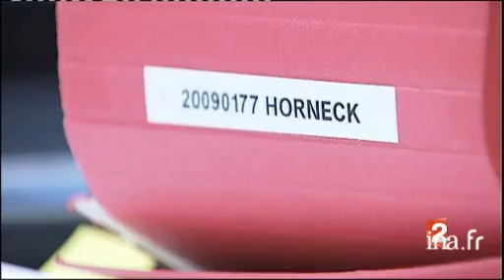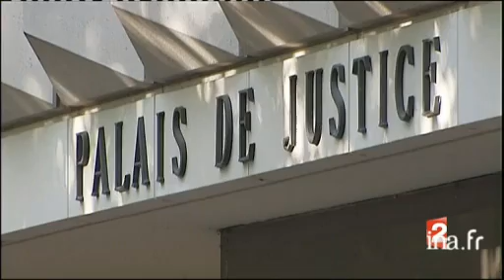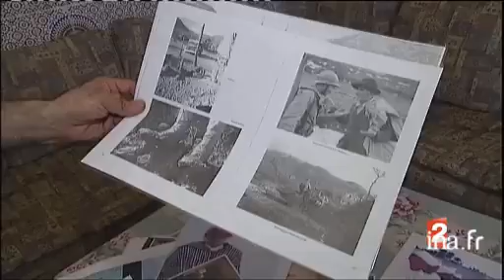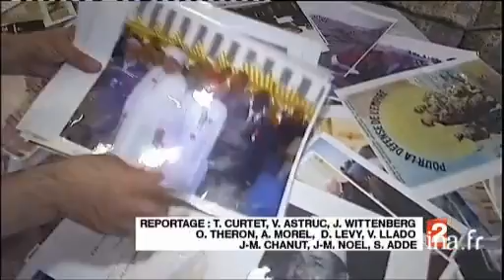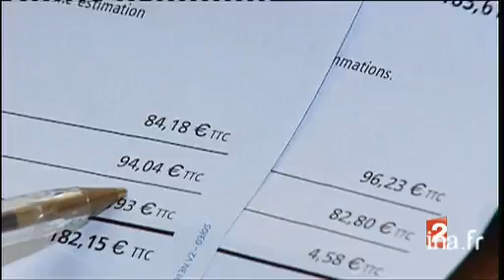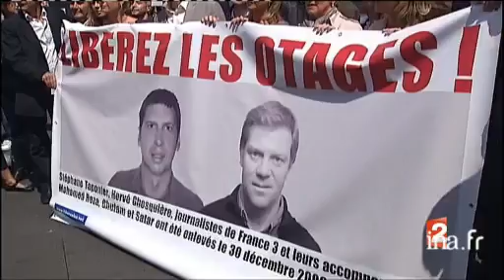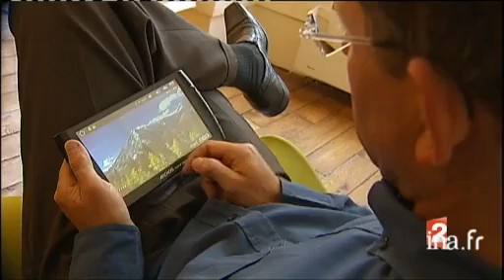20 heures : [émission du 28 mai 2010]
28 mai 2010
1. [Plateau début]à 19:58:08:00 - 00:01:18:002. [La France, organisatrice de l'Euro 2016]à 20:00:08:00 - 00:01:46:00Reportage. A Genève, l'UEFA a choisi aujourd'hui la candidature française pour organiser la compétition de football de l'Euro 2016. Le chef de l'état, accompagné de Zinedine ZIDANE, s'est déplacé pour soutenir le dossier de candidature et assister à la lecture de cette nomination.Commentaire sur images factuelles de l'annonce et de la présentation, entrecoupé de la déclaration à la presse de Nicolas SARKOZY, président de la république et de l'interview de Zinedine ZIDANE, ancien joueur de l'équipe de France.3. [Plateau invitée : Rama Yade : 1ère partie]à 20:01:54:00 - 00:00:11:00Interview en plateau de Rama YADE, secrétaire d'état aux sports, à propos la nomination de la France comme organisatrice de l'Euro 2016 de football. Elle revient sur les stratégies du secrétariat d'état aux sports pour élaborer le dossier de candidature de la France.4. [L'économie de l'Euro 2016]à 20:03:52:00 - 00:01:27:00Reportage. Etant donné que la France accueille le championnat d'Europe des Nations, l'Euro 2016, il y a des stades à construire et d'autres à rénover. Le chantier est évalué à 1,7 milliard d'euros et devrait créer 15 000 emplois. 4 nouvaux stades seront construits à Lille, Bordeaux, Lyon et Nice. Un évenement sportif comme celui-ci permet d'attirer des touristes au moment de l'évènement et d'envisager des retombées économiques.Commentaire sur images d'un chantier et d'illustration, entrecoupé de la déclaration à la presse de Jean Michel AULAS, président de l'Olympique Lyonnais, de l'interview de Michel DESBORDES, professeur de marketing du sport, Université Paris Sud, de la déclaration publique de Nicolas SARKOZY, président de la république.5. [Plateau invitée : Rama Yade : 2ème partie]à 20:05:17:00 - 00:00:30:00Suite de l'interview en plateau de Rama YADE, secrétaire d'état aux sports. Elle énumère les retombées économiques de cet évènement sportif : des contrats de constructions pour des entreprises françaises, des créations d'emplois, de nouvelles infrastructures dans les régions.6. -Rama Yadeà 20:05:47:00 - 00:00:29:007. [Les supporters de football rêvent de revivre le mondial de 1998]à 20:06:21:00 - 00:01:49:00Reportage. Les amateurs de football rêvent de revivre les émotions de la coupe du monde de 1998, organisée et remportée par la France et l'harmonie sociale de courte durée qu'elle déclencha.Commentaire sur images d'archives de 1998 et 1984, entrecoupé de micro-trottoir.8. [Plateau invitée : Rama Yade : 3ème partie]à 20:08:09:00 - 00:01:11:00Suite de l'interview en plateau de Rama YADE, secrétaire d'état aux sports, puis lancement du sujet suivant. Elle revient sur la coupe du monde de football et l'équipe de France.9. [Verdict du procès de Cédric Horneck]à 20:09:43:00 - 00:01:29:00Reportage. Cédric HORNECK a été condamné à la réclusion criminelle à perpétuité assortie d'une peine de sûreté de 18 ans, pour le meurtre de sa compagne et la tentative d'assassinat du fils de celle-ci.Commentaire sur images de la sortie du tribunal, entrecoupé des délcartion à la presse de Me Alexandre VARAUT, avocat de Antoine, de Michel DERIEZ, grand père de Antoine, de Me Benoit ROUSSEAU, avocat de Cédric Horneck.Conclusion in de Anne GUIKKE EPEE, envoyée spéciale au palais de justice de la Roche sur Yon : selon son avocat, l'accusé pourrait renoncer à faire appel du jugement.10. [Plateau brève : 5 ans de prison pour un marchand de sommeil]à 20:11:10:00 - 00:00:21:00Brève en images, puis lancement du sujet suivant. Le propriétaire d'un immeuble à Roubaix a été condamné à 5 ans de prison et 100 000 euros d'amende. Le 20 août 2006, 6 personnes avaient péri dans l'incendie de l'appartement vétuste.Commentaire of plateau sur des images d'archives.11. [Le Conseil Constitutionnel censure une loi sur les pensions des anciens combattants]à 20:11:53:00 - 00:01:21:00Reportage. Le Conseil Constitutionnel a abrogé les dispositions de la loi concernant les pensions des anciens combattants originaires des anciennes colonies françaises. Des citoyens, dont deux anciens combattants algériens, ont saisi le conseil constitutionnel pour contester une loi qui décrète que leur pension militaire est inférieure à celle de leurs homologues français. Les 40 000 anciens combattants des colonies ont vu leurs pensions fortement diminuer au cours des années car celles-ci avaient été gelé à l'indépendance de leur pays. En 2008, une partie de leur pension est revalorisée sous l'impulsion de Jacques CHIRAC.